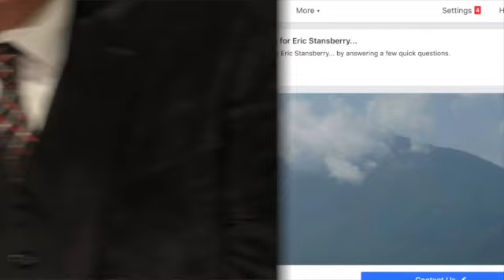Restoration Bible Fellowship March 3, 2024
We begin a new series out of Isaiah 55 called Come to the Table.